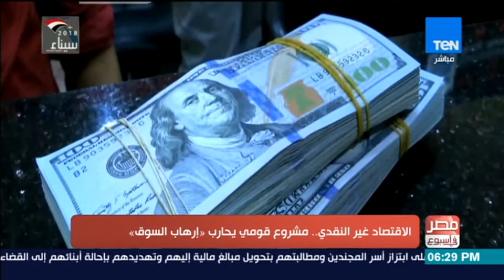مصر في أسبوع | حوار مع هشام إبراهيم استاذ الاقتصاد حول اتجاه الدولة إلى الاقتصاد غير النقدي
مصر في أسبوع برنامج يعرض أهم ما يدور في اقاليم مصر المختلفة و يستعرض أهم الاحداث السياسية والثقافية والاقتصادية والاجتماعية و الفنية والرياضية ، يتابع أهم ما يشغل بال المواطن المصري من خلال لقاءات مع أهم المتخصصين في مختلف المجالات ، يقدم البرناج : مذيعي الاخبار بالتبادل ( عبد الرحمن كمال – نوران حسان – سوزان شرارة – محمد الرميحي )

يذاع البرنامج يوم الجمعة من كل أسبوع في تمام الساعة 6 مساءً على قناة TEN TV